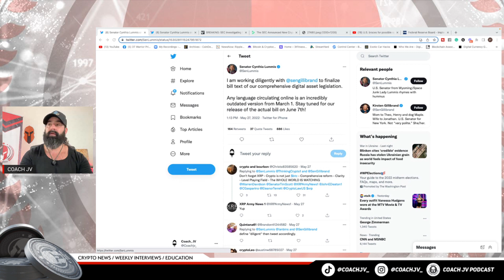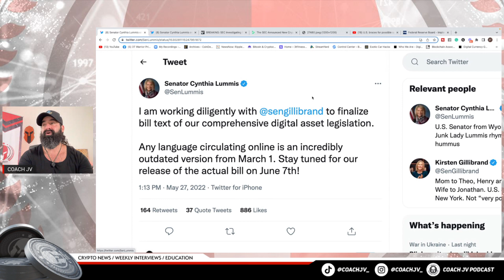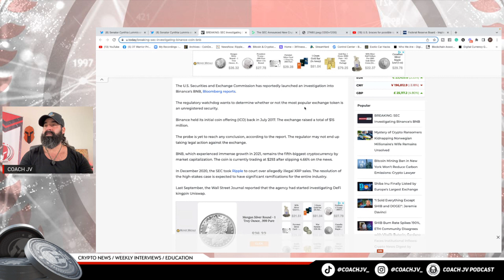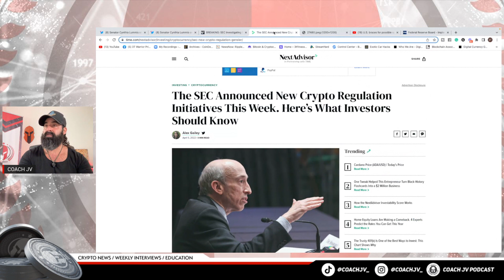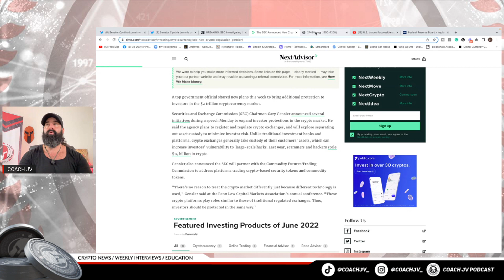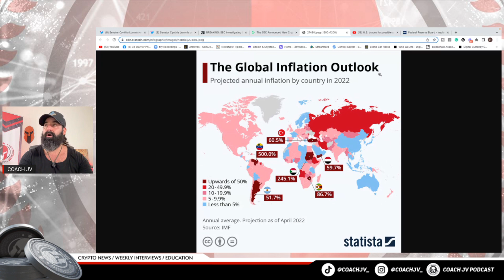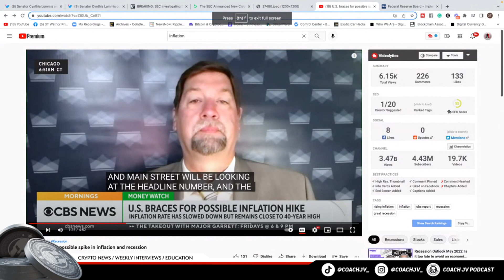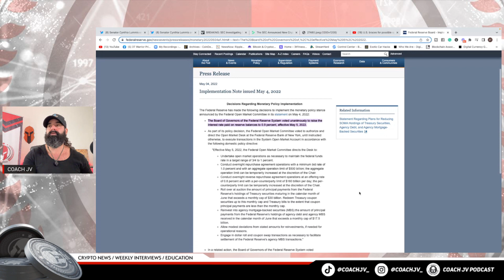JUNE 7th Pivotal Day for Crypto!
Warriors Rise!